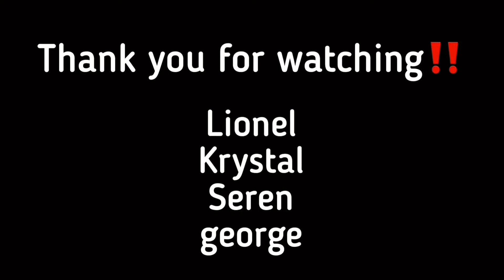KU INFOMERCIAL MMC Summer2018